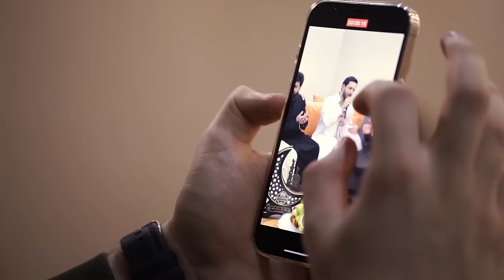خالد الحلاق - كوكتيل أناشيد يا نبي سلام عليك - مصطفى مصطفى - قمر سيدنا النبي - رمضان تجلى وابتسم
‏غناء : خالد الحلاق
توزيع ومكساج وماستر : إسلام فاروق
تصوير : عبد الرحمن بيبي